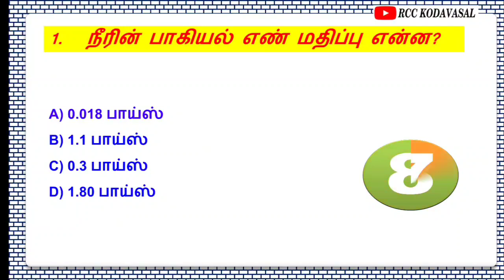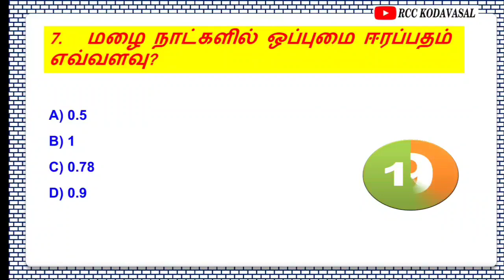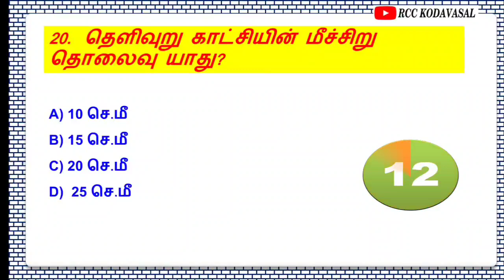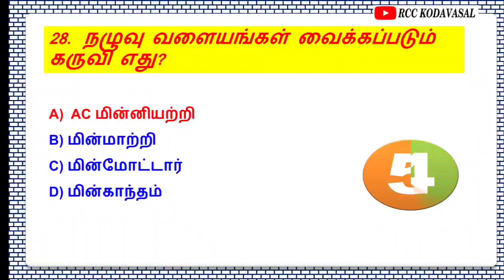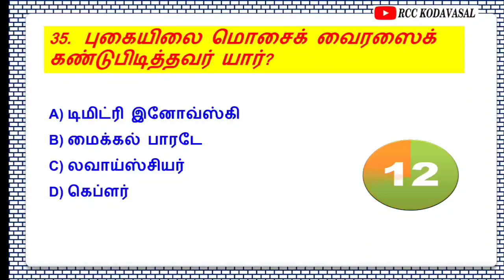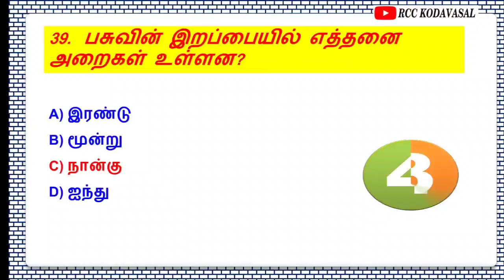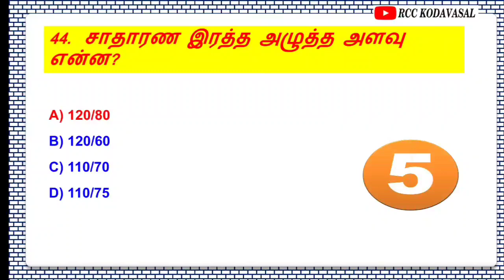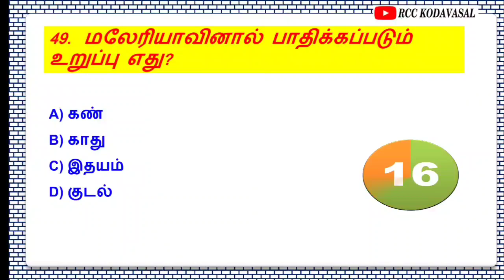🎯 💪 திருப்புதல் 6-10ஆம் வகுப்பு அறிவியல் வினாவிடை 🔥 TNPSC, TNUSRB, MHC, GD, TET, VAO, SI Exam 🔥